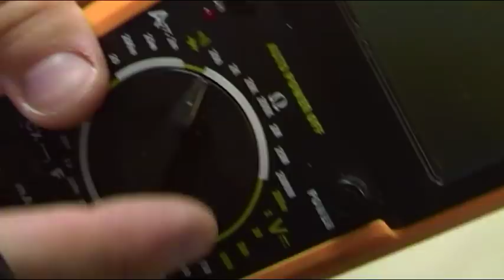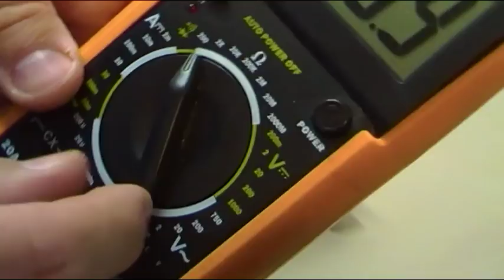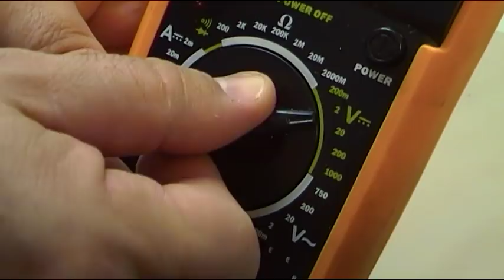COMO COMPROBAR EL TACOMETRO o TACOGENERADOR DEL MOTOR DE LAVADORA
Como realizar una comprobación sencilla del TACOMETRO o TACOGENERADOR de motor de lavadora, como se puede comprobar con polímetro en escala de Ohmios, en escala de Voltios AC y con un LED.